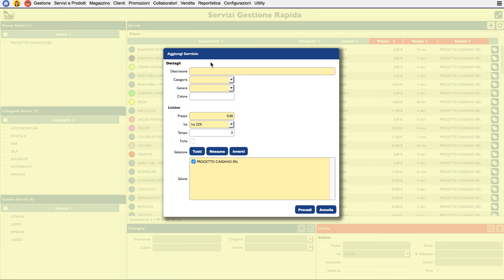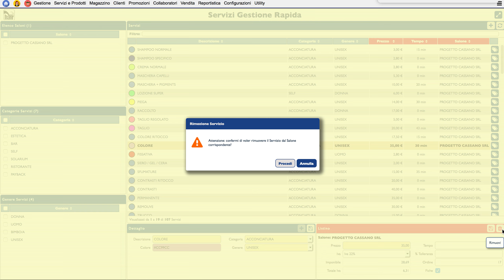13 servizi gestione rapida